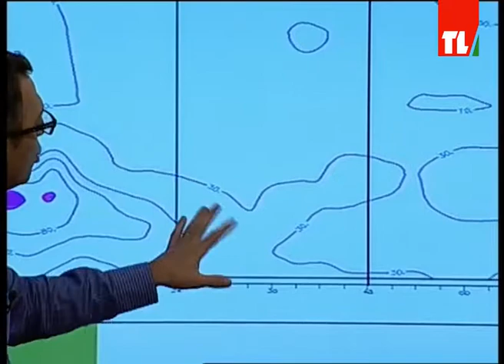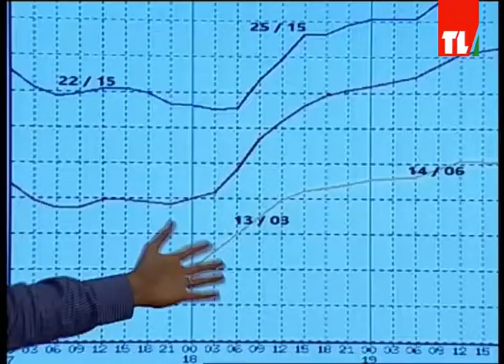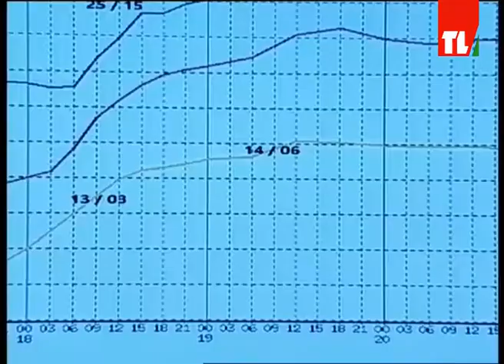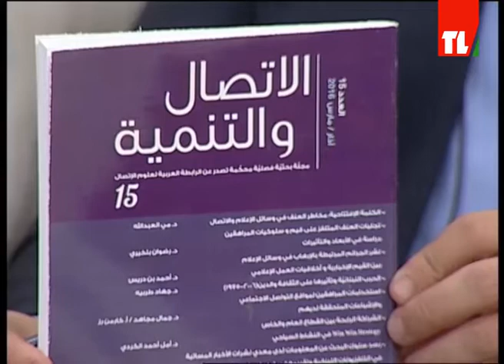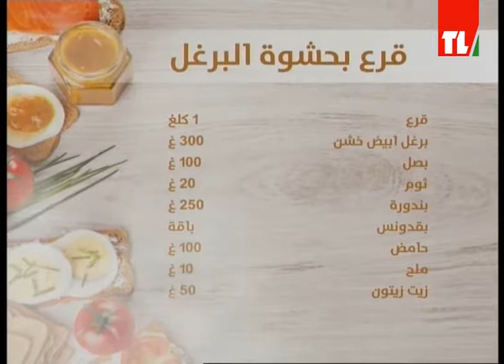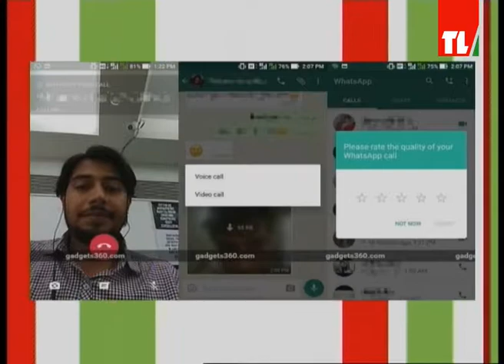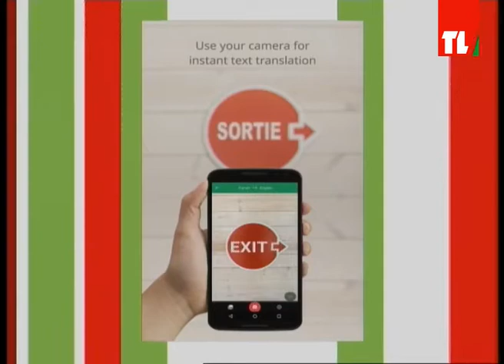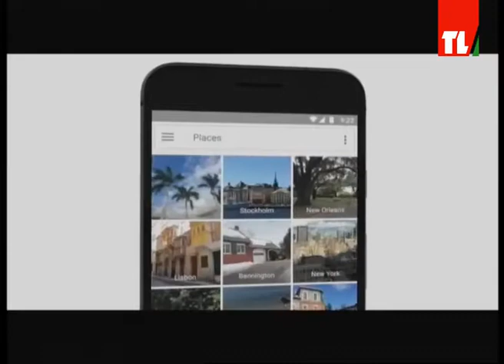sabah lebnan 18-11-2016